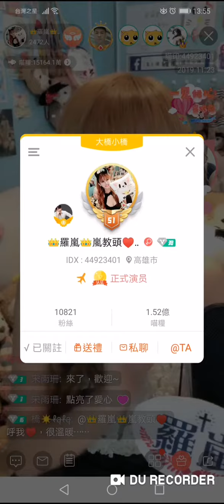[PurCotton] Jangkar No.01, Rolan Taiwan "Geely Emgrand GL"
Taiwan no.01